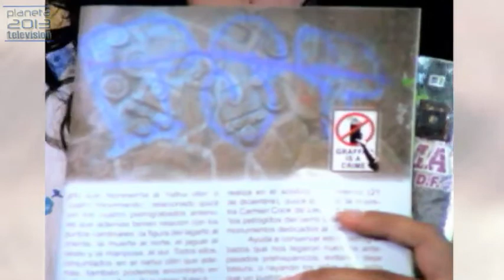Caminando con ZAK - Revista ZAK 4o Aniversario 3/4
Caminando con ZAK - Revista ZAK 4o Aniversario 10/07/2014 3/4 - Captured Live on Ustream